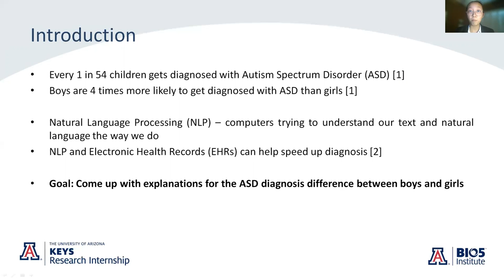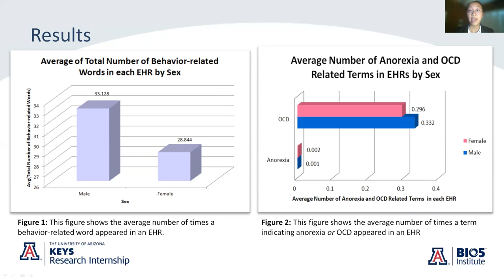Data Analysis for Frequency of Terms Indicating Autism Spectrum Disorder (ASD)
Marina Hu, BASIS Chandler High School

Behavior, Anorexia, and Obsessive-Compulsive Disorder (OCD) in ASD Electronic Health Records (EHRs).

In the US, boys are four times more likely to get diagnosed with Autism Spectrum Disorder (ASD) than girls. We focused on two possible explanations for this disparity: some ASD symptoms for girls overlap with other diseases such as Anorexia and Obsessive-Compulsive Disorder (OCD), and boys' behaviors are examined more comprehensively when evaluated for ASD compared to girls. To investigate these hypotheses, we applied Natural Language Processing (NLP) to 4480 Electronic Health Records (EHRs), the Arizona dataset of a 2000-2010 CDC surveillance project. We created a Java program to count the number of terms indicating Anorexia, OCD, and ASD-Behavior (such as "play", "alone", "repetition", etc.) in the EHRs and compared the counts between boys and girls. We found that terms indicating Anorexia appeared two times more frequently in girls' EHRs than in boys', while terms indicating OCD appeared 12.2% greater in boys' EHRs than girls'. Additionally, the average of total behavior words per boy EHR was 14.9% greater than that of girls. Our results suggest that girls evaluated for ASD tend to also be considered for Anorexia but not so much with OCD, and that behavior words show up more frequently in boys' EHRs than girls'. These results provide potential explanations for the disparity in ASD diagnosis between boys and girls. More research is needed to verify if girls are also considered for just Anorexia or any other diseases and if behavior words appear at similar frequencies in national datasets of ASD EHRs.